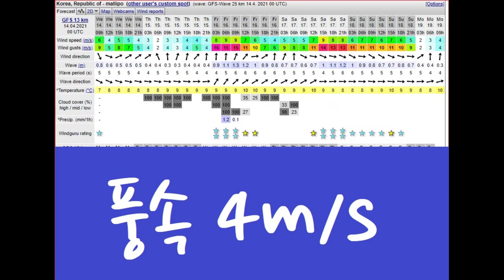SUP Tour Documentary 소원 송현지 만리포해양스포츠클럽 회원(친구)과 벚꽃 앤딩 패들보드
년차 내고 하루 휴식 하러 온 친구와 송현지에서 패들보드를 타다. 다운윈딩과 패들보드 똑 바로 가기 연습도 진행.